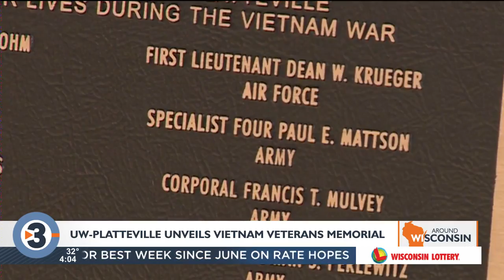New memorial honors UW-Platteville students, alumni killed in Vietnam War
A new memorial honoring a dozen University of Wisconsin-Platteville students and alumni killed in action during the Vietnam War now sits in front of Ullsvik Hall.